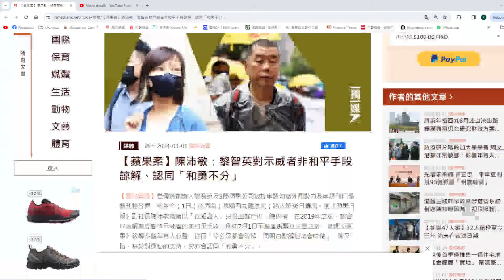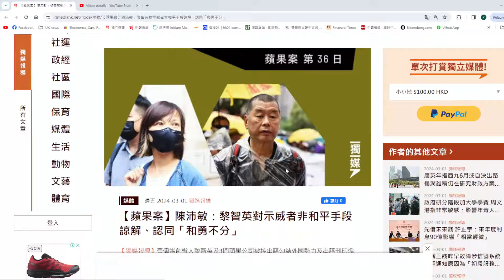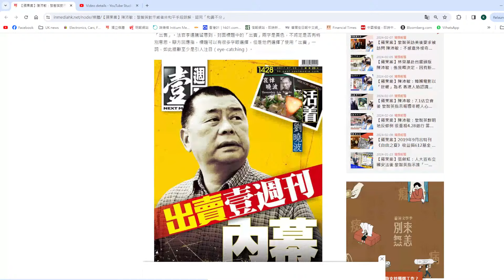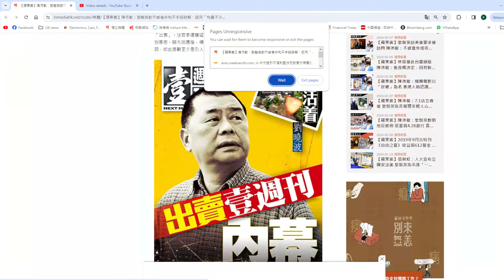【黎智英案】 黎智英何時開始支持和勇不分？陳沛敏指證黎智英想抗爭延續！黎智英其實任玩唔嬲唔會報復員工？01/03/2024